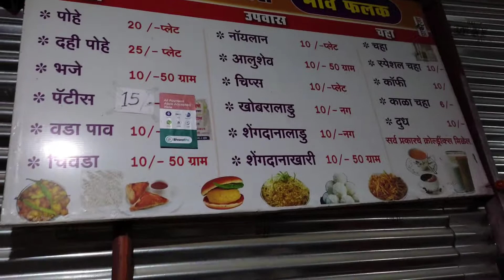मोहीनी टी हाऊस